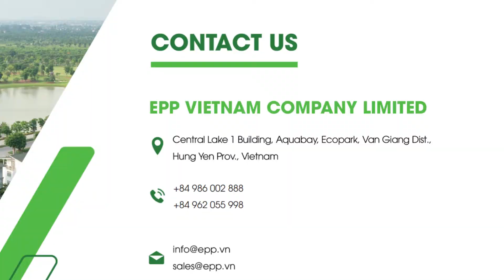✅QUALITY CONTROL FOR FIBC BIG BAGS✅-✅KIỂM SOÁT CHẤT LƯỢNG BAO BÌ JUMBO✅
✅QUALITY CONTROL FOR FIBC BIG BAGS✅
🌱At the end of the sewing process, all finished FIBC big bags will be passed through the quality control process. EPP's skilled workers will check each jumbo bag to detect excess thread, impurities, and dirt remaining in and on the bag.
🌱With 16 years of experience in the packaging industry, EPP understands the needs of customers who always want to receive products that are not only sturdy and durable in quality but also ensure industrial hygiene.
🌱EPP is always proud to be the customer's purchasing representative in designing suitable samples, and managing and controlling the quality of FIBC bags so that customers have the most satisfying experience.
✅KIỂM SOÁT CHẤT LƯỢNG BAO BÌ JUMBO✅
🌱Cuối quá trình may, toàn bộ các bao jumbo thành phẩm sẽ được chuyển qua công đoạn kiểm soát chất lượng. Những công nhân lành nghề của EPP sẽ kiểm tra từng bao jumbo để phát hiện chỉ thừa, tạp chất, bụi bẩn còn bám lại trong bao.
🌱Với 16 năm kinh nghiệm trong ngành bao bì, EPP hiểu được nhu cầu của khách hàng khi muốn nhận được những chiếc bao jumbo không chỉ chắc chắn và bền bỉ về chất lượng mà còn phải đảm bảo vệ sinh công nghiệp.
🌱EPP luôn tự hào trở thành đại diện mua hàng của Qúy khách hàng trong việc thiết kế mẫu phù hợp, quản lý và kiểm soát chất lượng bao jumbo để quý khách hàng có trải nghiệm hài lòng nhất.